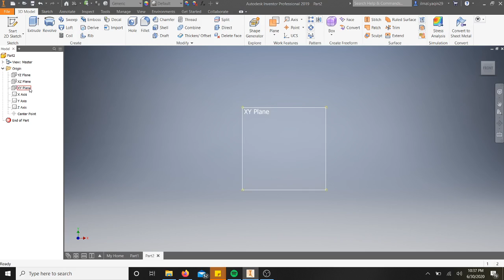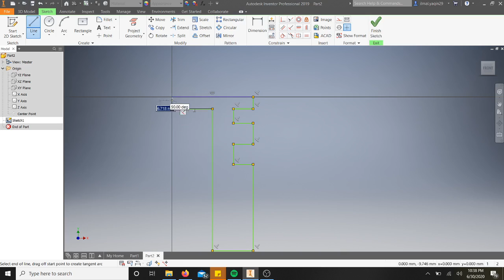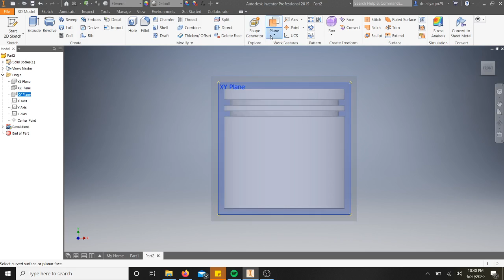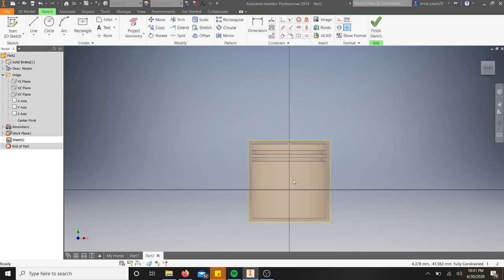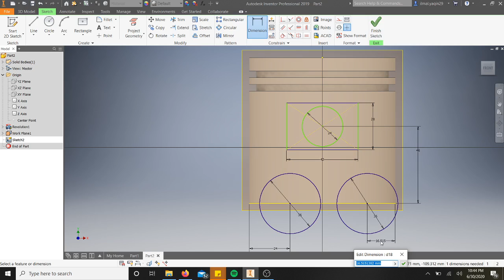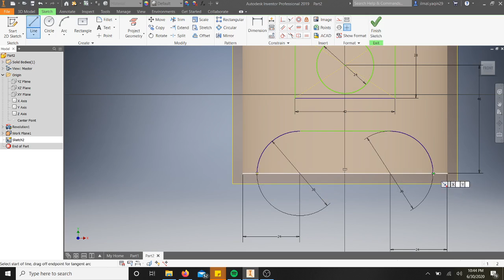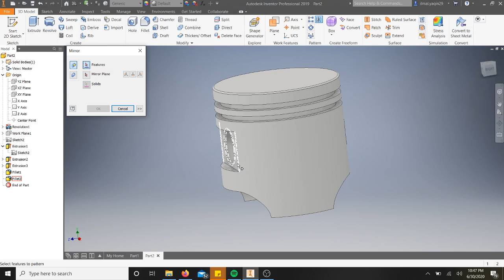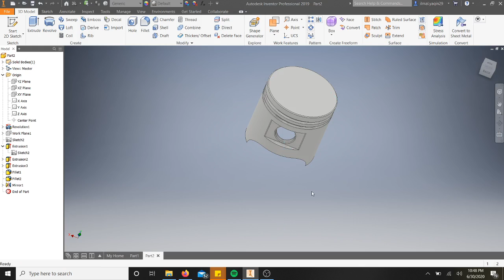(Tutorial)-Student-Membuat 3D Piston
Membuat 3D Piston dengan Inventor